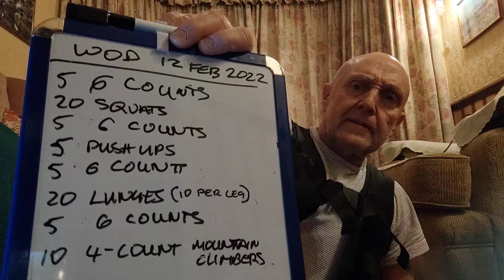10 round WOD... burpees, squats, push-ups, lunges and 4-count mountain climbers (description below).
Thanks to Heather Black for the WOD which I modified slightly 😁